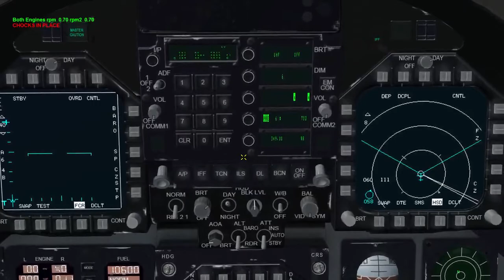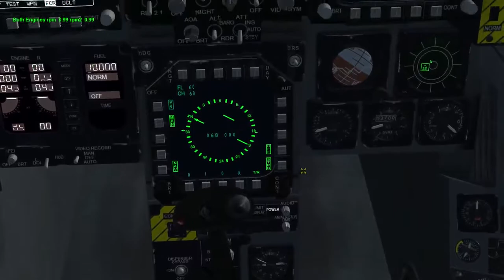Falcon BMS 4.33 2016 02 25 online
Naval Ops online training